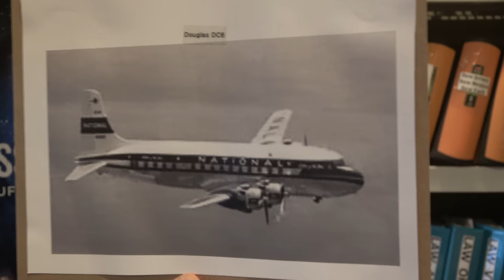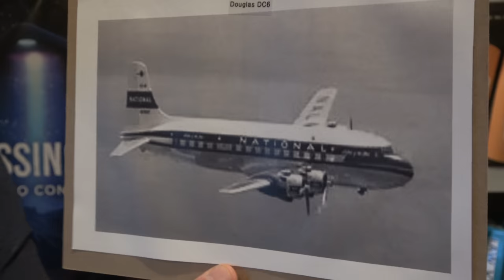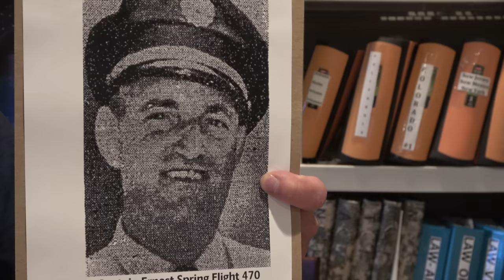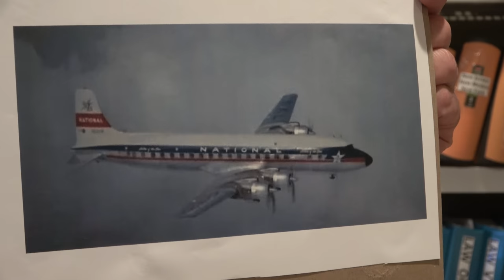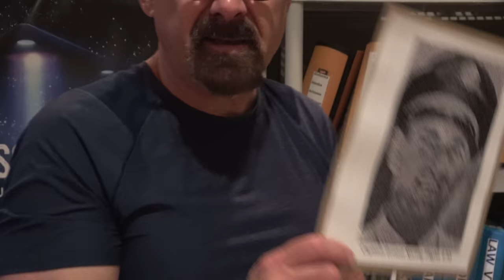Missing 411 Special Edition- The Missing Airliners- National Airlines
Special edition video about National Airlines' two disappearances.
Here are links to our DVDs, Blu Rays, online store and our most watched videos- by categories.

Link to order online version of the movie: